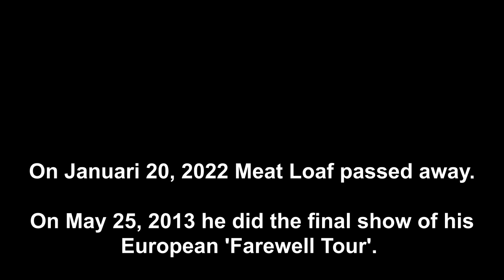Meat Loaf Legacy - Farewell Manchester - One last time 'Bat Out Of Hell LIVE'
Fan registration of Meat's last show of his European Farewell Tour in 2013.
Exactly 9 years ago Meat Loaf did this show in Manchester. An emotional, heartbreaking night. The very last time fans were able to hear all the songs from "Bat" in one concert, the way they meant to be performed. Maybe not technically perfect (go to listen to the CD), but Passionate, Emotional, Intense...
No one will ever do that better than Meat Loaf... EVER!

Keep rockin' Meat Loaf!

01 Runnin' For the Red Light 1:00
02 Lifer is a Lemon  3:50
03 Dead Ringer for Love (partial) 7:26
04 Objects in the Rearview Mirror (partial) 10:09
05 Bat out of Hell 13:39
06 You Took the Words 27:59
07 Heaven Can Wait 36:30
08 All Revved Up 44:43
09 Two Out of Three 52:58
10 Paradise by the Dashboard Light 1:02:47
11 For Crying Out Loud Speech 1:15:39
12 For Crying Out Loud 1:22:19
13 Anything for Love 1:32:25
14 Boneyard 1:40:35
15 Freebird Jam / Intro / Farewell 1:41:38